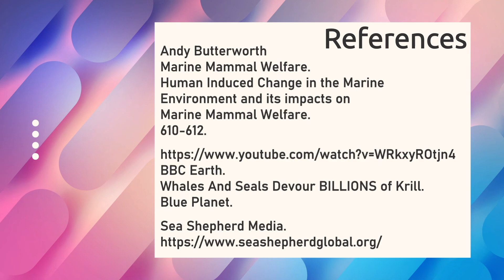Historia de una Ballena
Necesitamos reflexionar sobre nuestro estilo de vida. Está afectando a todas las especies del Planeta.
Entre los peces que se matan para el consumo humano y los demás animales marinos que hay como pesca incidental, la industria pesquera mata TRILLONES de animales cada año.